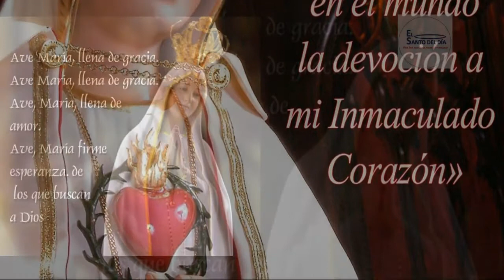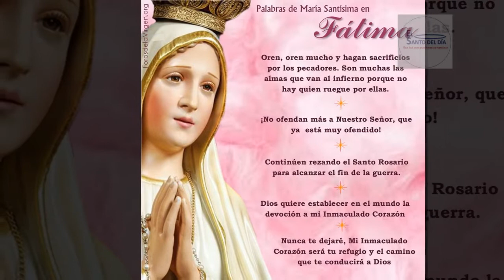NOVENA VIRGEN DE FATIMA /DIA NOVENO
DIA 9

¡Oh Dios mío! Yo creo, adoro, espero y os amo. Os pido perdón por los que no creen, no adoran, no esperan y no os aman.
¡Oh santísima Trinidad, Padre, Hijo y Espíritu Santo! Yo os adoro profundamente y os ofrezco el preciosísimo cuerpo, sangre, alma y divinidad de Nuestro Señor Jesucristo, presente en todos los tabernáculos del mundo, en reparación de los ultrajes con que El es ofendido; y por los méritos infinitos de su Santísimo Corazón e intercesión del Inmaculado Corazón de María, os pido la conversión de los pecadores.

Oración preparatoria

Oh santísima Virgen María, Reina del Rosario y Madre de misericordia, que te dignaste manifestar en Fátima la ternura de vuestro Inmaculado Corazón trayéndonos mensajes de salvación y de paz. Confiados en vuestra misericordia maternal y agradecidos a las bondades de vuestro amantísimo Corazón, venimos a vuestras plantas para rendiros el tributo de nuestra veneración y amor. Concédenos las gracias que necesitamos para cumplir fielmente vuestro mensaje de amor, y la que os pedimos en esta Novena, si ha de ser para mayor gloria de Dios, honra vuestra y provecho de nuestras almas. Así sea.

Oración de este día

¡Oh santísima Virgen María, Madre nuestra dulcísima!, que escogiste a los pastorcitos de Fátima para mostrar al mundo las ternuras de vuestro Corazón misericordioso, y les propusiste la devoción al mismo como el medio con el cual Dios quiere dar la paz al mundo, como el camino para llevar las almas a Dios, y como una prenda suprema de salvación. Haced, ¡oh Corazón de la más tierna de las madres!, que sepamos comprender vuestro mensaje de amor y de misericordia, que lo abracemos con filial adhesión y que lo practiquemos siempre con fervor; y así sea vuestro Corazón nuestro refugio, nuestro consuelo y el camino que nos conduzca al amor y a la unión con vuestro Hijo Jesús.

Oración final

¡Oh Dios, cuyo Unigénito, con su vida, muerte y resurrección, nos mereció el premio de la salvación eterna! Os suplicamos nos concedas que, meditando los misterios del santísimo rosario de la bienaventurada Virgen María, imitemos los ejemplos que nos enseñan y alcancemos el premio que prometen. Por el mismo Jesucristo nuestro Señor.

Amén.